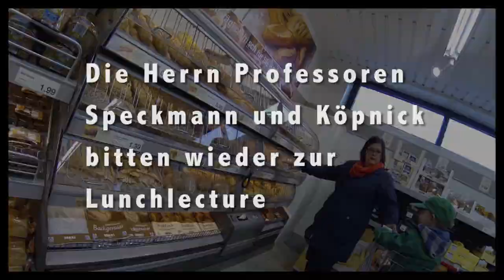Kunstakademie Münster: Die Lunchlecture im SS 2014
Start: Dienstag, 29. April 2014 mit
Special Guest Johanna Reich
Seminarraum 2, 13 - 14 Uhr